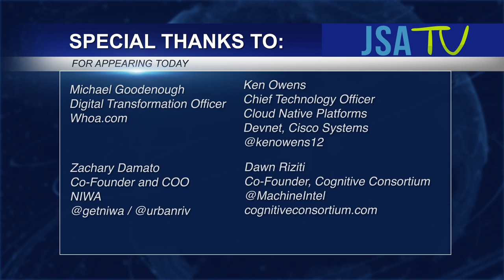Technology and the Environment – The Future of Sustainability - A JSA TV Virtual CEO Roundtable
Michael Goodenough – Digital Transformation Officer of Whoa.com moderates the JSA TV Virtual CEO Roundtable, "Technology and the Environment – The Future of Sustainability." The panel features panelists Ken Owens – Chief Technology Officer Cloud Native Platforms, Devnet of Cisco Systems; Zachary Damato – COO of NIWA; and Dawn Riziti – Co-Founder of the Cognitive Consortium. This JSA TV roundtable discussion explores the rise in clean living and overall environmental awareness.